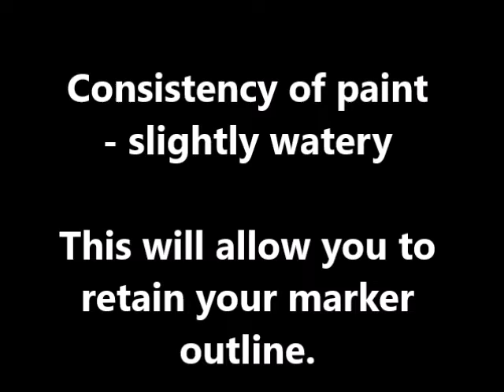Painting in tones - how to paint trees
This video was made for grade six pupils during Home-Based Learning.
Materials used: 12-colour Poster Colour, small flat brush.